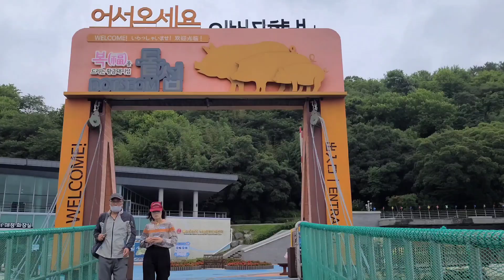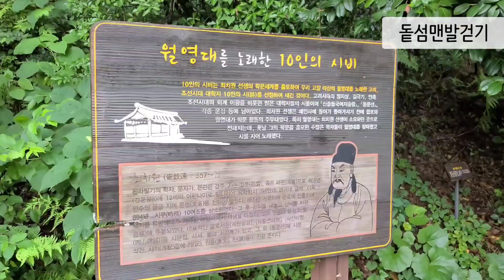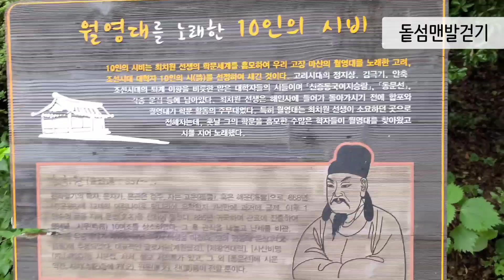[경남여행]창원 맨발걷기명소[창원여행][창원맛집][마산맛집][돝섬][창원가볼만한곳][글로벌메타버스개발원][돝섬해상유원지][창원가로수길][브라운핸즈커피숍]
마산돝섬&통영만지도 섬장: 오용환 섬장 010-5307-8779

 국내최초의 해상유원지 돝섬은 4계절 꽃피는 섬으로 조성되어 있다. 돝섬유람선 터미널에서 돝섬까지는 오전 9시부터 오후6시까지 30분간격으로 운항된다. 점심시간 12시는 운항되지 않는다.
친환경으로 조성된 돝섬이 돈 많이 버는 섬이라는 뜻에서 돈섬이라고 불렀다.1986년 연간 100만명 방문하여 섬이 가라앉는다고 했다. 비오는날 돝섬에서 맨발걷기를 했다. 경남의 맨발걷기 최고의 명소다.

현재는 4차산업혁명 메타버스 강의와 플랫폼을 보급하고 있다.
 ▶대통령직속 국가균형발전위원회 지역혁신가 /2020 신지식인
 ▶비대면온라인교육강사
 ▶오용환 섬장의 행복한 마음만들기    스마트폰활용지도사
 ▶리틀빅히어로 130회 주인공. mbn  남진 ‘소문난 님과 함께’  주인공
 ▶KBS1사람과 세상,6시내고향,아침이좋다등,

*저서
2002. 줍는 경영 버리는경영
2005. 위기뒤에 숨어있는 성공기회를 잡아라
2011. 불황기에 삼아남는 생존전략 포인트
2020. 오용환의 섬살리기 프로젝트

*채널소개:
2000여개 기업의 성공과 실패를 연구한 국내최초 기업회생전문가인 통영만지도&마산돝섬 섬장 오용환은 리틀빅히어로 130화 주인공이면서 mbn 소문난 님과함께 주인공  2020한국신지식으로 선정되었다.

2009년 파산위기에 몰린 마산돝섬을 황금돼지섬 돝섬으로 성공시켰다.
▶만지도와 연대도 출렁다리 여행
▶남녀노소 누구나 산책할 수 있는 둘레길등으로
▶국립공원명품마을 14호 통영만지도는 우리나라 섬관광의 성공모델이다.

[통영만지도섬장추천맛집]통영루지앞 성림식당 반건조생선구이[통영맛집추천]

[경남여행]최초해상유원지가 ‘돈섬’이었다고?[창원여행][창원맛집][마산맛집][돝섬][창원가볼만한곳][글로벌메타버스개발원][돝섬해상유원지][창원가로수길][브라운핸즈커피숍]